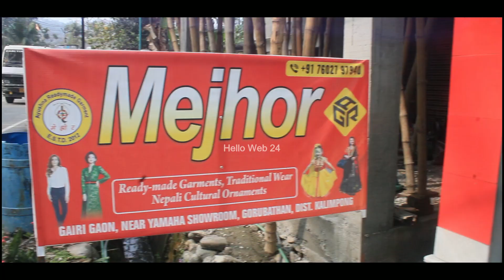Mejhor, Ready-made Garments Store, Gairi Gaon, Near Yamaha Showroom, Gorubathan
Camera/Edit -  @prayaxxofficial
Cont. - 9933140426